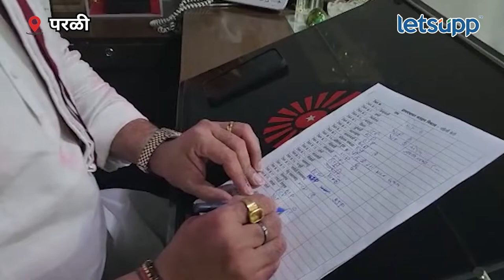Dhananjay Munde : परळीत धनंजय मुंडे गटाकडून विजयोत्सव | LetsUpp Marathi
परळी विधानसभा मतदारसंघात धनंजय मुंडे यांच्या नेतृत्वाखाली राष्ट्रवादी काँग्रेस पक्षाला ग्रामपंचायत निवडणुकीत मोठ्या प्रमाणावर यश मिळताना दिसत आहे. धनंजय मुंडे यांच्या कार्यालयात मोठा विजयोत्सव साजरा करण्यात आला. ढोल ताशा, गुलालाची उधळण करत जल्लोष साजरा करण्यात आला.